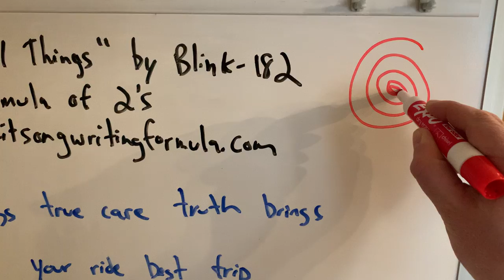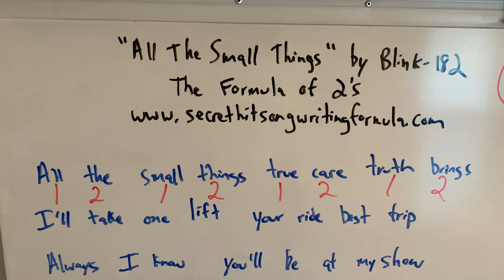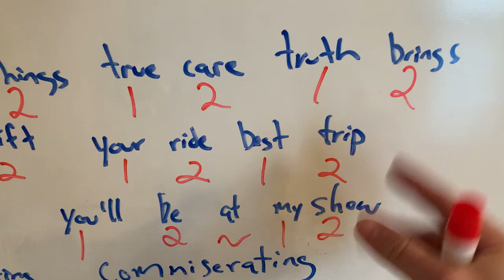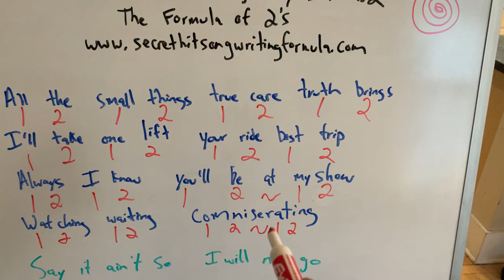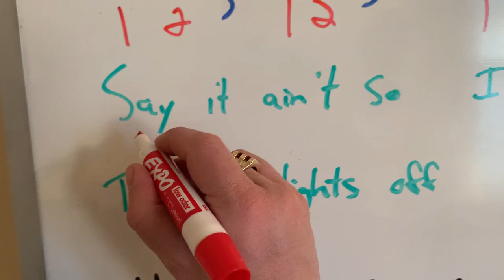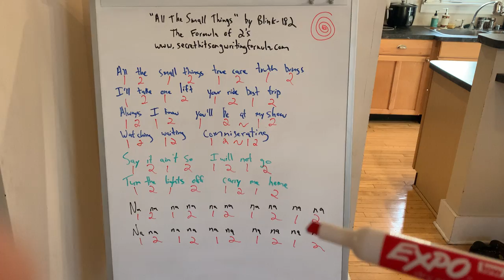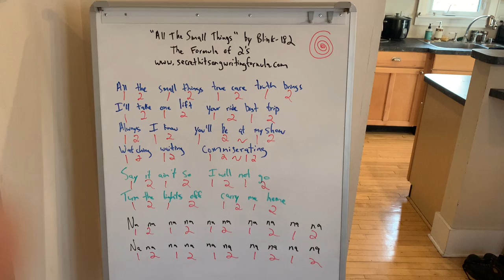Blink-182 "All The Small Things" - The Formula of 2's - The Secret Hit Songwriting Formula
The only book to reveal the patterns all hit songs must follow.